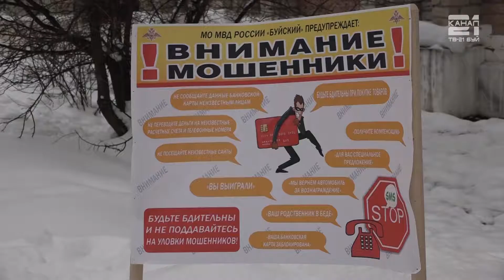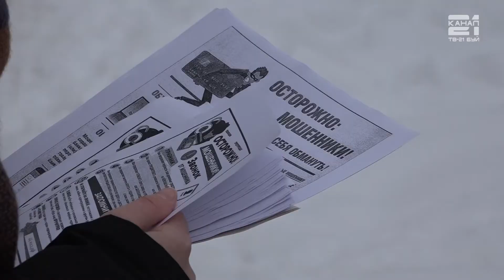Акция «Не дай себя обмануть»